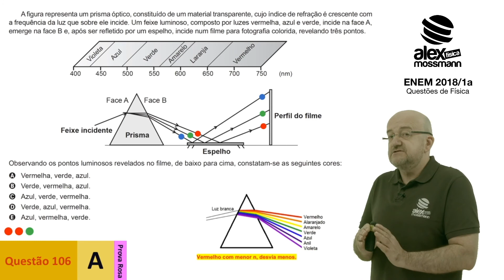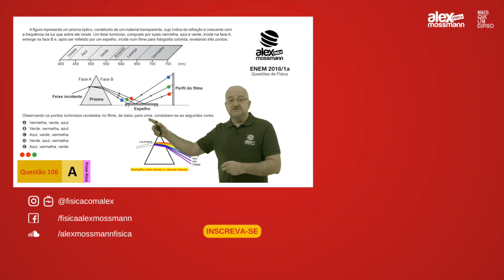ENEM 2018 I Física I Questão do Prisma Óptico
O Prof. Alex Mossmann resolve a questão de refração da luz envolvendo desvio do raio luminoso e dispersão da luz, que fizeram parte dessa importante questão do ENEM 2018 (1a aplicação). Confere!

Acesse nosso Drive ESTUDAR RESOLVENDO PROVAS -